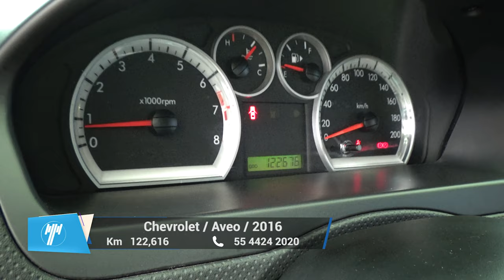Chevrolet / Aveo / 2016 - 9550